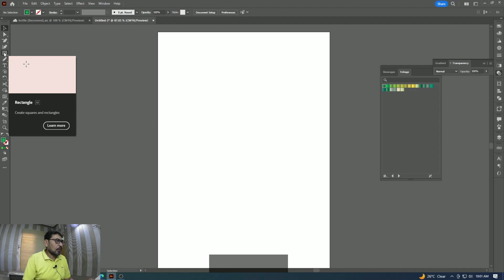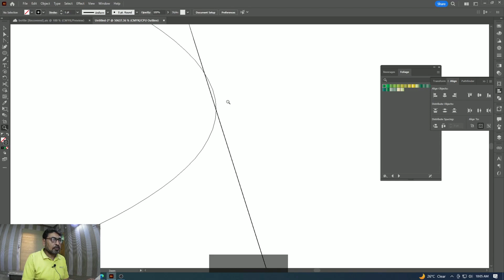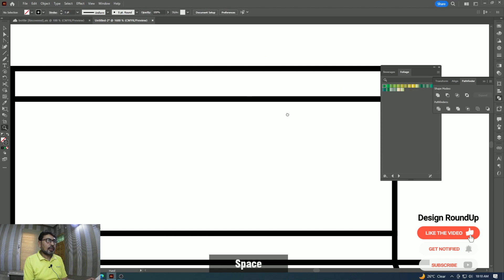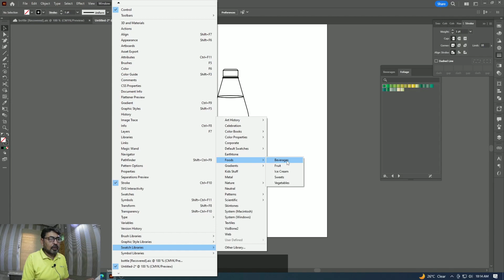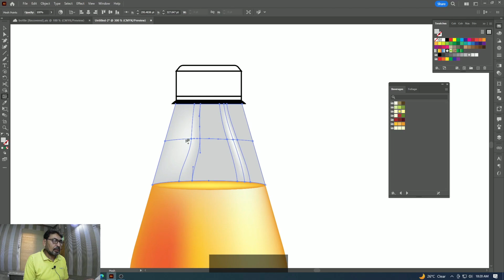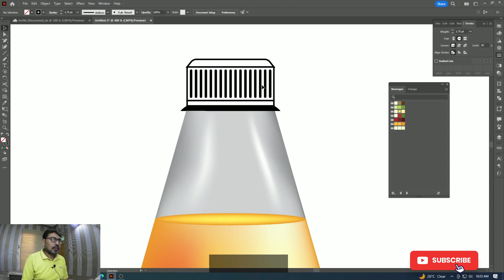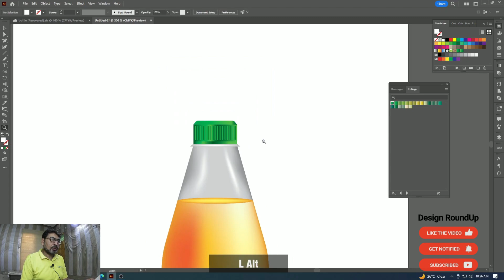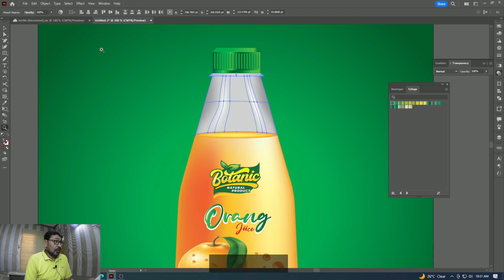Make a Bottle MockUp with Mesh and Gradient Tool in Adobe illustrator - Urdu/Hindi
Hi everyone in this video you will learn how to make a bottle with Mesh and Gradient Tool. You will learn how to make a color combination like 3d.